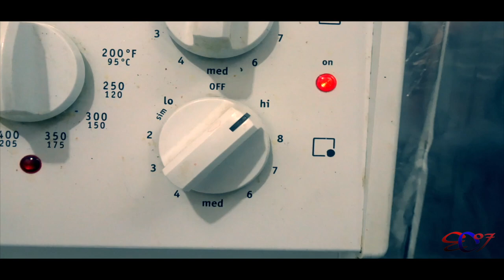HOW TO COOK LUMPIA SARIWA IN PEANUT SAUCE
MIX VEGETABLES
1 whole singkamas
1 medium size carrots
1 medium size sweet potato or yam
100 grms short beans
1 knor cube
oil, salt and pepper
PEANUT SAUCE
3 cups of water
2tbsp of soya sauce
1/2 cup of brown sugar
2 tbsp peanut butter
5 cloves of garlic
1/2 cup of all purpose flour
1/2 cup of water
salt and pepper to taste
CREPES
4 eggs
1 cup of fresh milk
1 cup of water
1 cup of all purpose of flour
1/4 cup of corn flour
2. tbsp of oil
pinch of salt
SOUND TRACK: WE SHARE THIS BY:FREEDOM TRAIL STUDIO